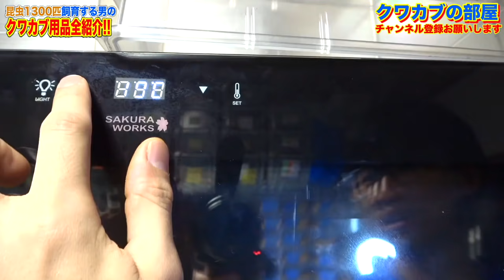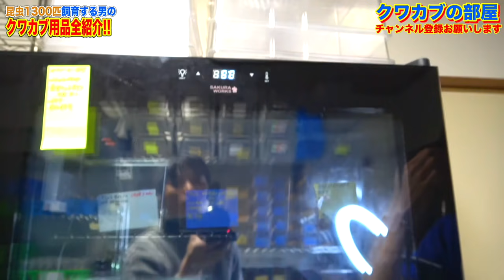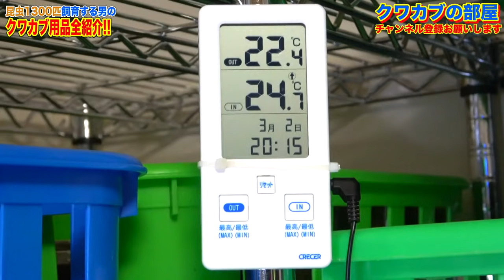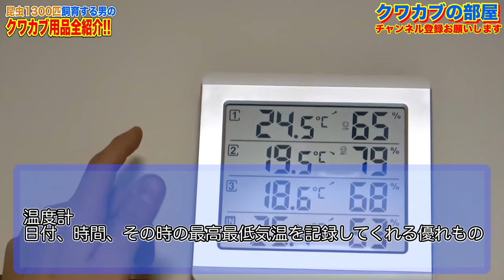クワカブ飼育に使っているものをひたすら紹介してみたら数十点もあった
基本的に18時45分に毎日投稿！！
主にクワガタカブトムシを上げていきます！
(面白そうな企画などあれば是非コメントください！)

ラインスタンプはこちら↓
[クワカブの部屋]

お手紙などはこちら↓
三森大輔宛

昆虫ハウス↓

クワカブの部屋↓

いつもカメラマンをしてくれてる蜂丸さんのチャンネル(昆虫チャンネル)

楽曲提供元
効果音ラボ